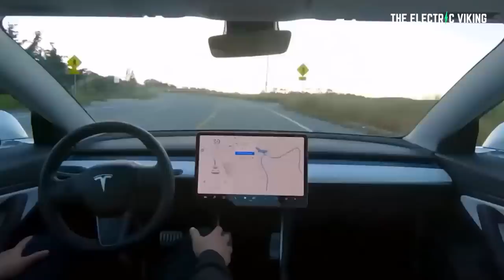20% of all vehicles will need to run on electricity in 24 months in Canada!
20% of all vehicles will need to run on electricity in 24 months in Canada!